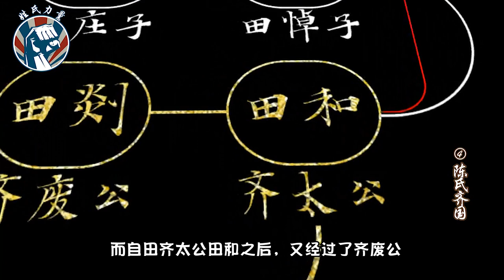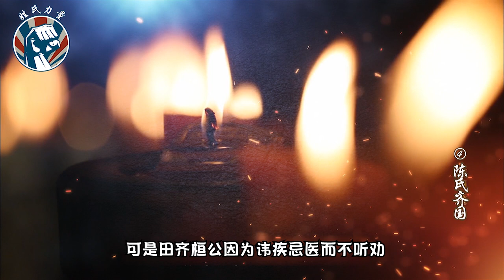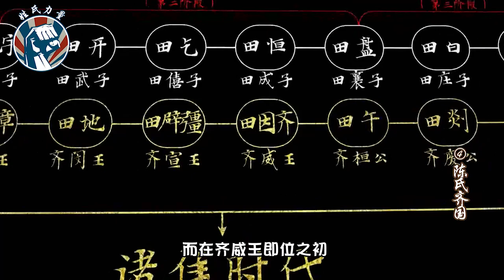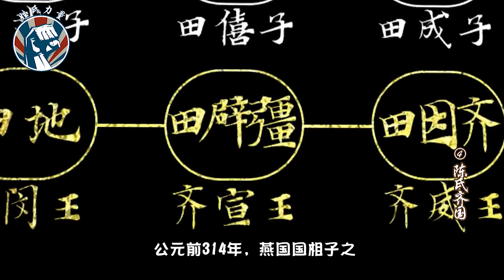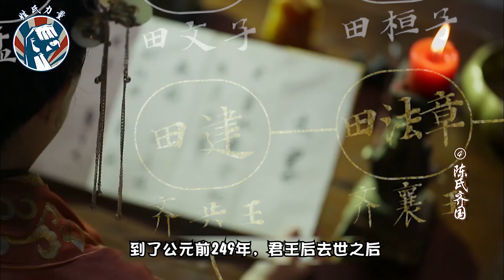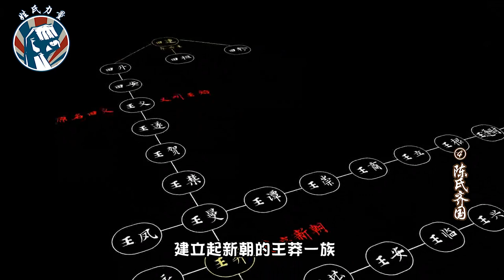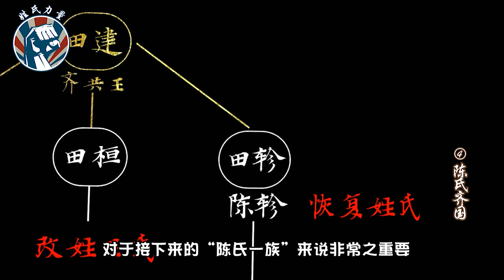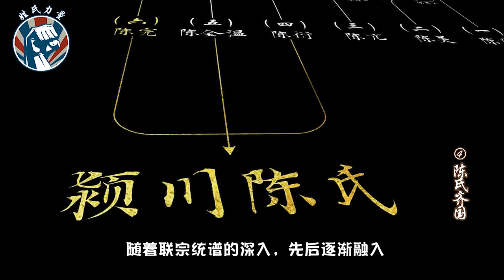《姓氏力量》之陳氏齊國，第4集，戰國七雄中的齊國一度和秦國比肩，最後為何沒能一統天下呢？ 還有齊國與王莽和潁川陳氏又是什麼關係呢？ 第四集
第4集《姓氏力量》之陳氏齊國，齊國是中國歷史上從西周到春秋戰國時期的一個諸侯國，被周天子封為侯爵，分為薑齊和田齊兩個時代，其中田氏齊國從西元前386年，田和被周安王列為諸侯，薑齊為田齊取代，田和正式稱侯，仍沿用齊國名號，世稱“田齊”，成為戰國七雄之一。 西元前334年，齊侯田因齊稱王。 齊湣王時期，齊國對外擴張，南吞宋國，西卻强秦，是齊國疆域最遼闊的時期。 前221年，齊王建向秦王政投降，齊國覆滅。